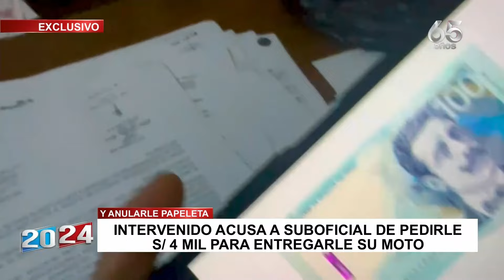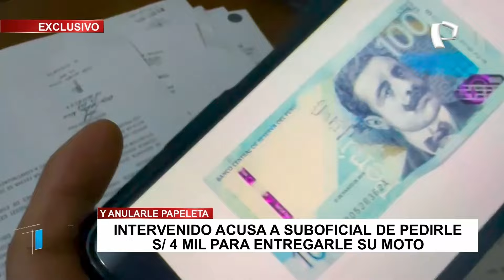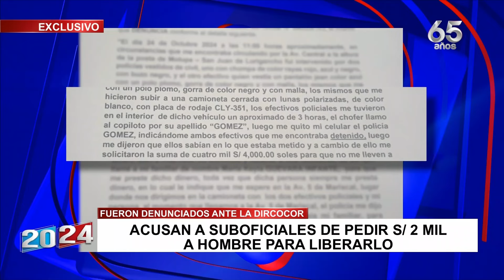García Belaúnde sobre estado de emergencia: Esto se escucha en EE. UU. creen que Perú está en llamas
El excongresista Víctor Andrés García Belaúnde calificó como "grave" la reciente alerta emitida por la embajada de Estados Unidos en Perú, en la que advierte a sus ciudadanos sobre el aumento de inseguridad en varios distritos de Lima Metropolitana.

En esa línea, García Belaúnde expresó su preocupación ante la decisión del Gobierno de declarar en estado de emergencia a varios distritos de la capital y el Callao a pocos días de la Cumbre de Líderes del Foro de Cooperación Económica Asia-Pacífico (APEC) que se realizará en el país.

El exlegislador criticó duramente la medida, señalando que en EE. UU. y Europa podría percibirse como un indicio de caos en el Perú. “¡Qué torpeza del Gobierno! Qué brutos son, ¿Cómo lanzan esta medida cuando hay una reunión internacional? Esto se escucha en EE. UU. y Europa y todos creen que el Perú está en llamas”, comentó.

SOBRE CASO DE POLICÍAS ACUSADOS DE PEDIR DINERO

Sobre el caso de dos suboficiales acusados de pedirle dinero a un hombre para liberarlo, señaló que esto representa como la corrupción se ha enquistado en varias instituciones como el de la Policía Nacional del Perú (PNP).